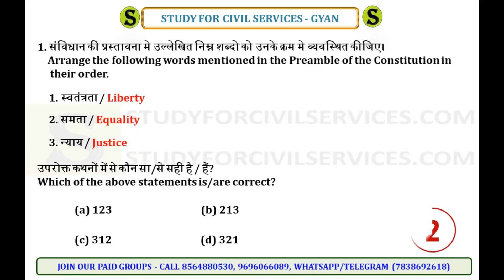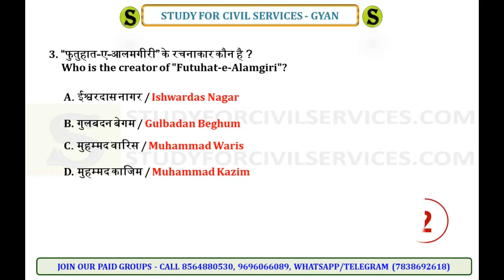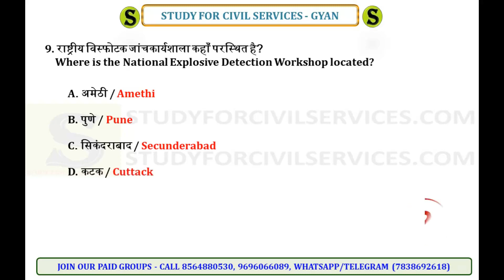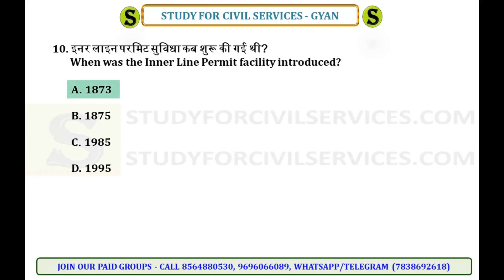RO ARO ( samiksha adhikari ) mock test series daily quiz model questions exam paper uppsc uppcs #3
TOP  QUESTIONS mcq sawal of ro aro review officer samiksha adhikari assistant review officer   SECTION WISE TOPIC WISE SUBJECT WISE TEST SERIES MODEL QUESTIONS ANSWERS  ( daily 2 minute confidence booster quiz by study for civil services )

top  questions of  science modern history आधुनिक भारत का इतिहास Indian National Movement gk gs general knowledge studies questions sawal

1. studyforcivilservices free telegram channels

8. ADMIN & founder  = GYAN PRAKASH MISHRA